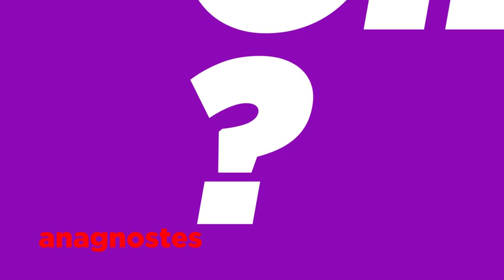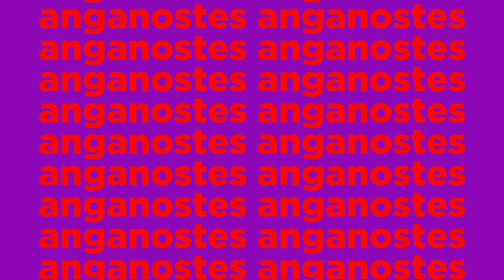" JULIO CORTÁZAR" LOS AMANTES poema recita propia voz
Escritor argentino Julio Florencio Cortázar (Ixelles, Región de Bruselas, 26 de agosto de 1914 - París, 12 de febrero de 1984) recita el poema LOS AMANTES  con su propia voz:

"¿Quién los ve andar por la ciudad
si todos están ciegos ?
Ellos se toman de la mano: algo habla
entre sus dedos, lenguas dulces
lamen la húmeda palma, corren por las falanges,
y arriba está la noche llena de ojos.

Son los amantes, su isla flota a la deriva
hacia muertes de césped, hacia puertos
que se abren entre sábanas.
Todo se desordena a través de ellos,
todo encuentra su cifra escamoteada;
pero ellos ni siquiera saben
que mientras ruedan en su amarga arena
hay una pausa en la obra de la nada,
el tigre es un jardín que juega.

Amanece en los carros de basura,
empiezan a salir los ciegos,
el ministerio abre sus puertas.
Los amantes rendidos se miran y se tocan
una vez más antes de oler el día.

Ya están vestidos, ya se van por la calle.
Y es sólo entonces
cuando están muertos, cuando están vestidos,
que la ciudad los recupera hipócrita
y les impone los deberes cotidianos."